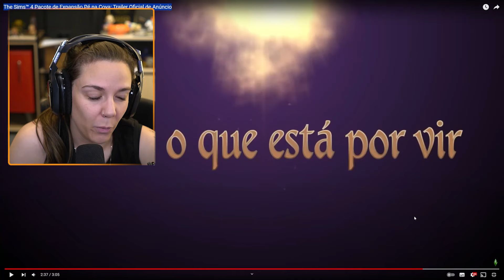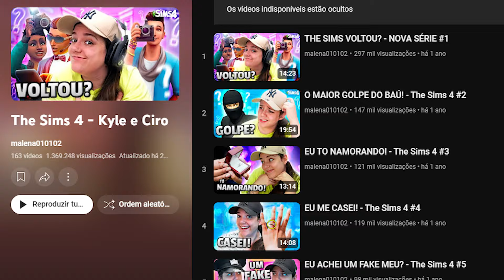VAI TER REENCARNAÇÃO NO THE SIMS??? - NOVA EXPANSÃO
• Faço LIVES de segunda a sexta aqui no Youtube as 18h00!

Oi meu nome é Malena, eu tenho 29 anos e sou do interior de SP! 😁